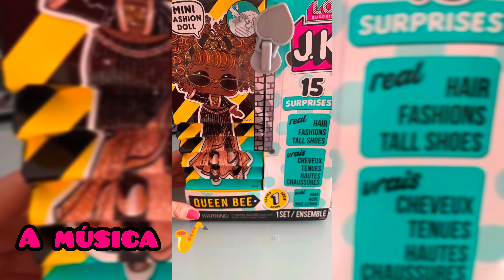COMO EU GANHEI A QUEEN BEE - TRILHA DE DOCES 🍬🍭🍫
Como eu ganhei a Queen Bee.

Olá galerinha, tudo bem com vocês?!
Hoje vou mostrar como eu ganhei a Queen Bee. Eu tive que seguir uma trilha de doces.🍬🍭🍫🍬🍭🍫🍬🍭🍫🍬🍭🍫🍬🍭🍫

Compartilha com todos os amigos e toda a família!